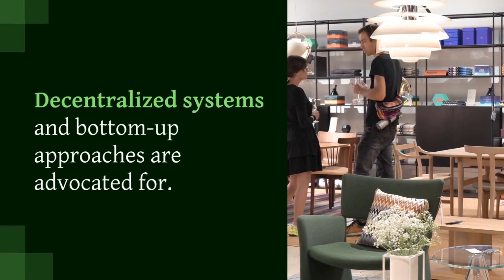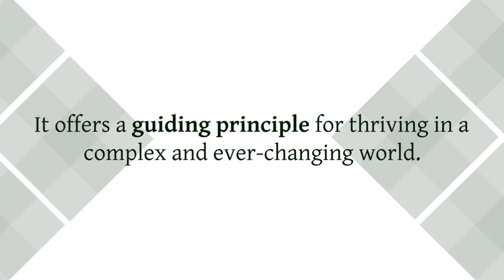Antifragile: Things That Gain from Disorder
"Antifragile" by Nassim Nicholas Taleb explores the concept of antifragility and how certain systems and entities benefit from volatility, uncertainty, and stress. It challenges the prevailing focus on stability and risk reduction, advocating for embracing uncertainty to foster resilience and growth. The book applies these ideas to various domains, including finance, economics, health, politics, and personal life, offering a unique perspective on navigating a complex and ever-changing world.